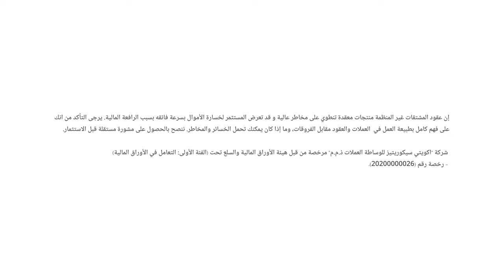الأسواق العالمية ما بين الضغوط التضخمية ومخاوف الركود الاقتصادي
حديث حول تحركات الأسواق العالمية.